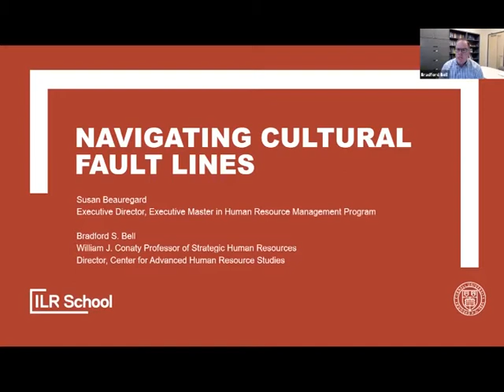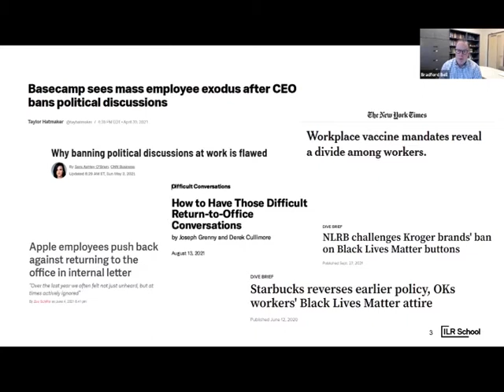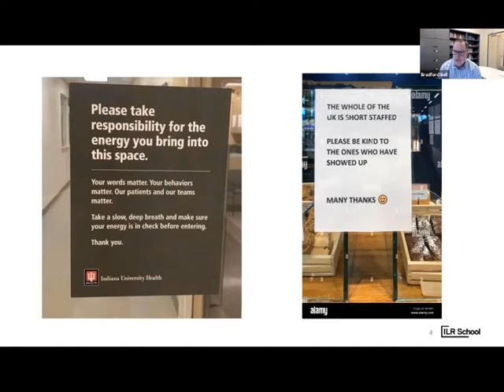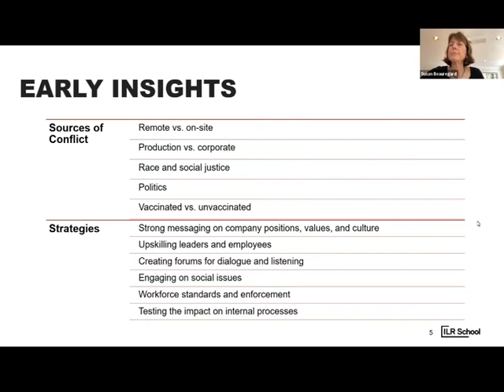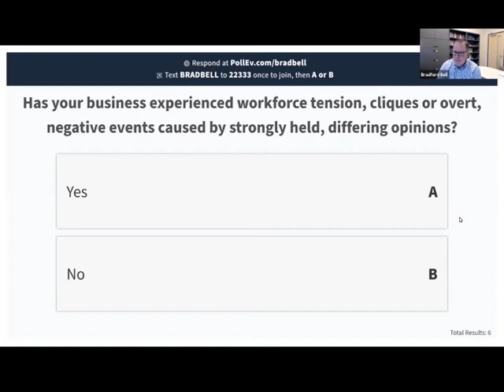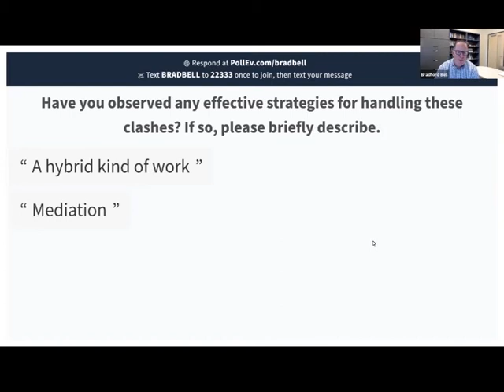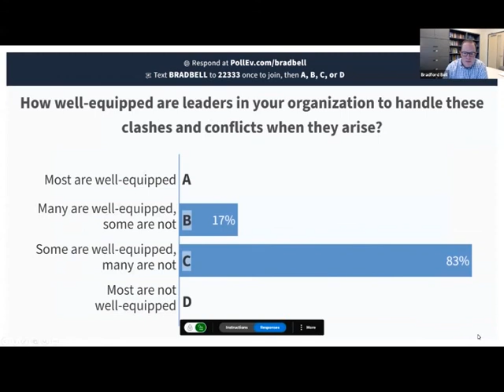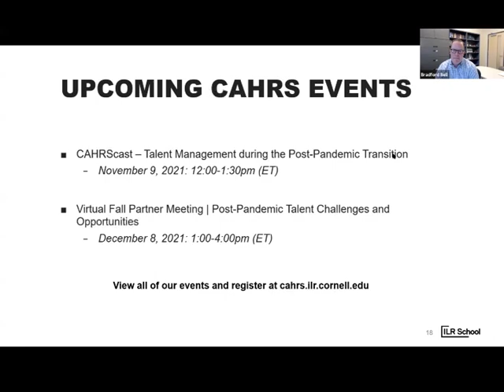Navigating Cultural Fault Lines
A year of global pandemic, civil unrest and political schisms created unprecedented stress in the US and around the world. In this CAHRScast, William J. Conaty Professor and CAHRS Academic Director, Brad Bell, and the Director of Cornell’s Executive Masters in Human Resource Management (EMHRM) Program and former GE HR Executive, Susan Beauregard, share insights from a CAHRS working group on how companies are navigating these fault lines.